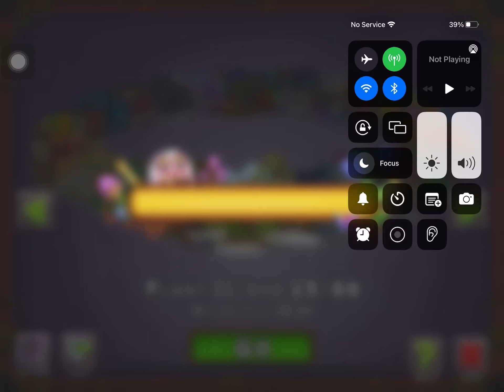All my msm islands so far